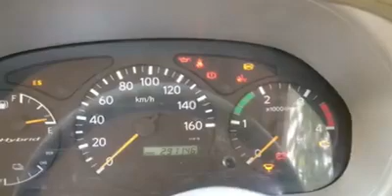HINO NO4C Hybrid ECU Wiring Training Myanmar